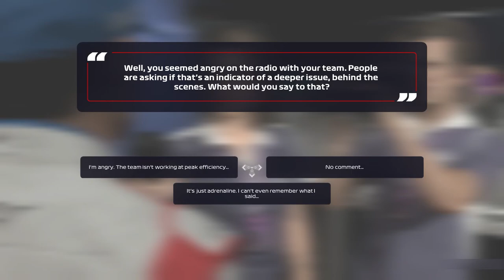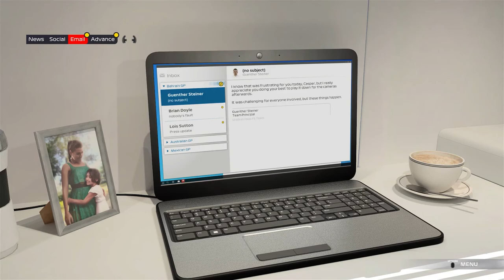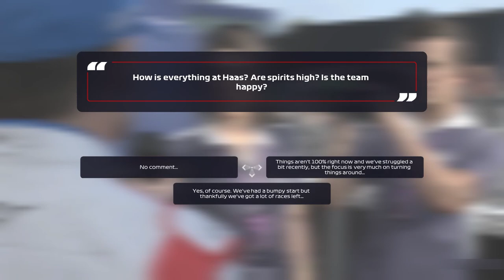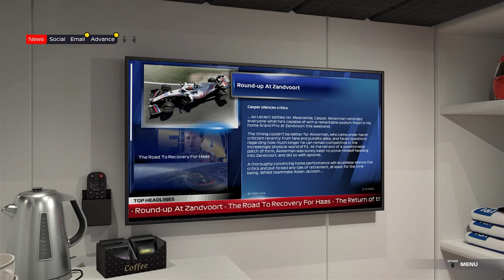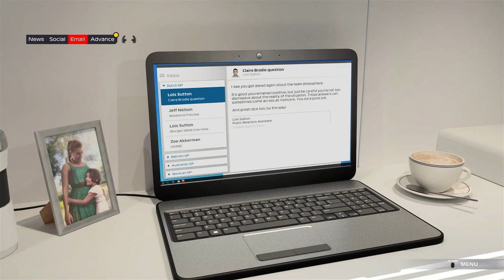DEVON TRYING TO GET INTO CASPER'S HEAD | F1 2020 Braking Point | Episode 5